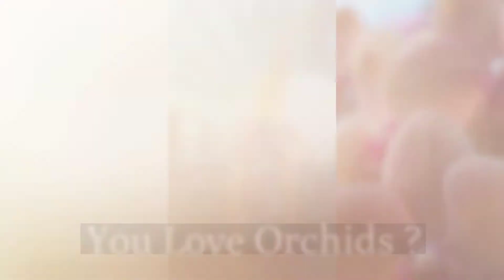2020 Winter Carnival Orchid Show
Visit Us at The Winter Carnival Orchid Show

Marjorie McNeely Conservatory, St. Paul, MN
10am-4pm